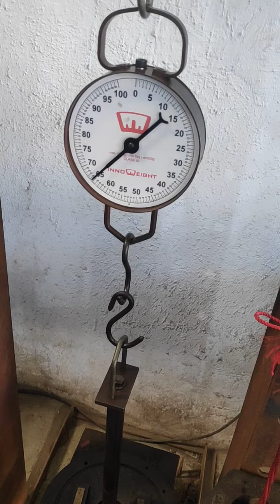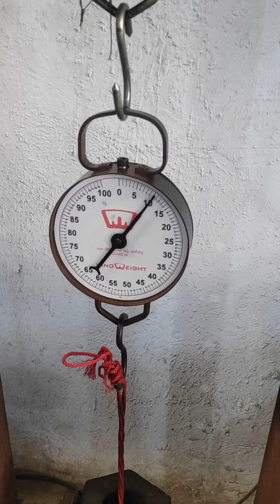Innoweight Weighing Scales. Testing of 100kg Circular hanging scale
We test all our products for weight accuracy and durability.